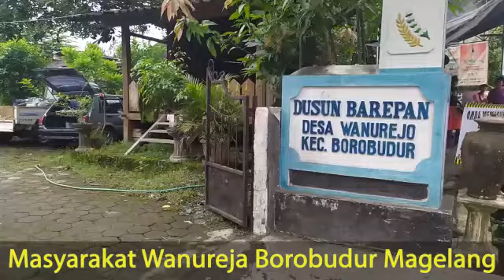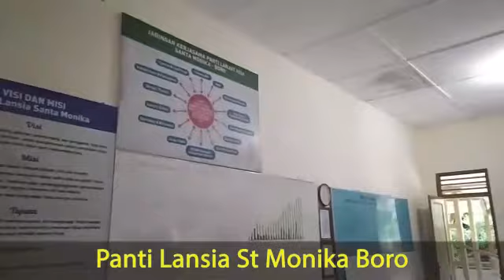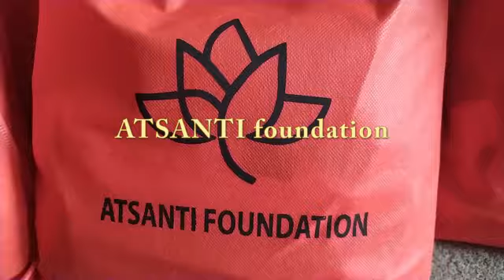Atsanti aksi bansos Mei 2020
Pada Bulan Mei 2020, Yayasan Atsanti melaksanakan aksi pembagian bantuan sosial pada seniman seni tradisi di Yogyakarta, masyarakat Wanurejo Borobudur, masyarakat Jagalan Muntilan, serta Panti Lansia Santa Monika Boro Yogyakarta.